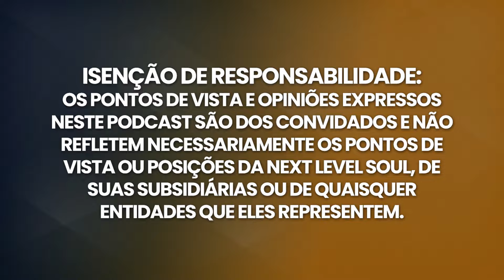Quando Um Homem REALMENTE Ama Você, Ele Vai FAZER ISSO! Análise Reveladora! | John Gray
Para mais informações sobre o Next Level Soul, acesse

John Gray é o autor do livro sobre relacionamentos mais conhecido e confiável de todos os tempos, Men Are from Mars, Women Are from Venus. O USA Today listou seu livro como um dos 10 livros mais influentes do último quarto de século. Em capa dura, foi o livro nº 1 mais vendido da década de 1990. Os livros do Dr. Gray foram traduzidos para aproximadamente 45 idiomas em mais de 100 países e continuam a ser um best-seller.

O Dr. Gray escreveu mais de 20 livros. Seu livro mais recente é Beyond Mars and Venus: Relationship Skills for Our Complex Modern World (Habilidades de relacionamento para nosso complexo mundo moderno). Sua série de livros Mars/Venus mudou para sempre a maneira como homens e mulheres veem seus relacionamentos.

John ajuda homens e mulheres a entender e respeitar melhor suas diferenças nos relacionamentos pessoais e profissionais. Sua abordagem combina técnicas específicas de comunicação com escolhas saudáveis e nutricionais que criam a química do cérebro e do corpo para uma saúde, felicidade e romance duradouros.

Seus vários livros, blogs e workshops on-line gratuitos no MarsVenus.com fornecem insights práticos para melhorar os relacionamentos em todos os estágios da vida e do amor. Defensor da saúde e do funcionamento ideal do cérebro, ele também oferece soluções naturais para superar a depressão, a ansiedade e o estresse, além de apoiar o aumento da energia, da libido, do equilíbrio hormonal e de um sono melhor.

Ele já apareceu várias vezes na Oprah, bem como no The Dr. Oz Show, TODAY, CBS This Morning, Good Morning America e outros. Ele foi citado na Time, Forbes, USA Today e People. Ele também foi tema de um especial de três horas apresentado por Barbara Walters.

John Gray mora no norte da Califórnia, onde, por 34 anos, compartilhou sua vida com sua bela esposa, Bonnie, até o falecimento dela em 2018. Eles têm três filhas adultas e quatro netos. Ele é um ávido seguidor de seus próprios conselhos sobre saúde e relacionamentos.

Next Level Soul está agora disponível em espanhol, alemão, francês e muito mais!